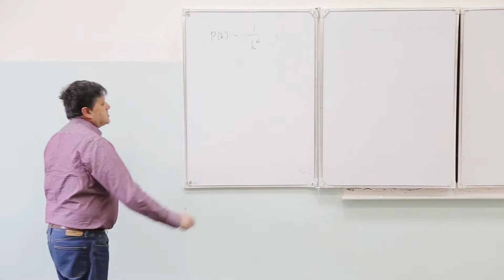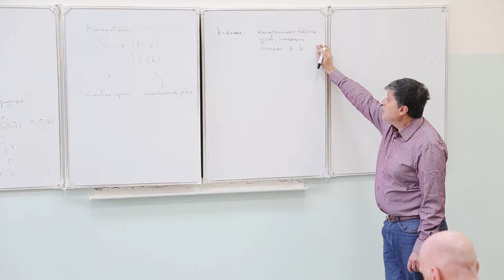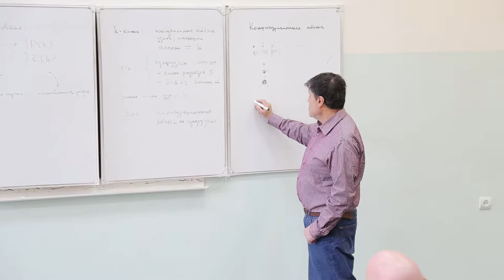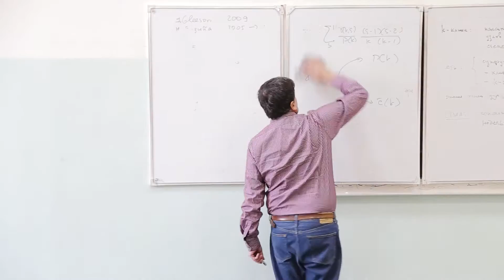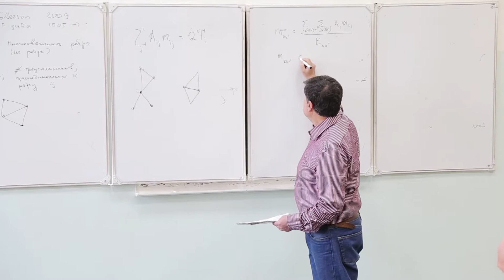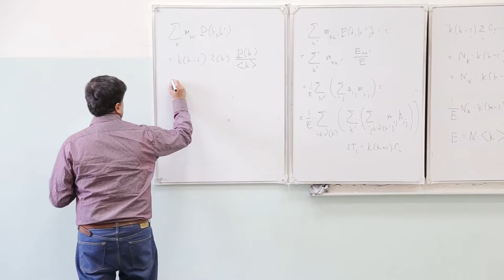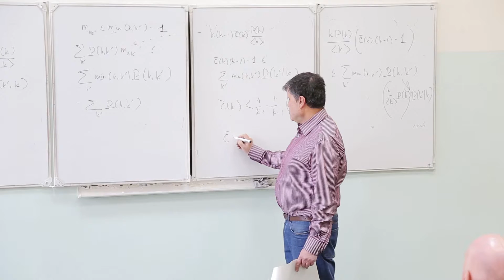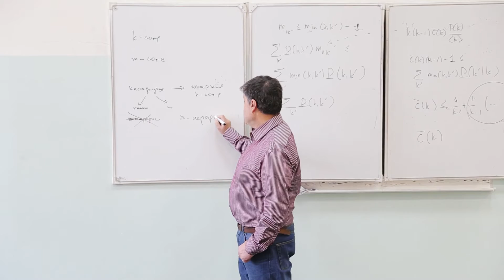Сложные сети. Лекция 7 (Андрей Леонидов, ФИАН, УДП, МФТИ)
Лекции прошли в ИМЭИ ИГУ с 30 марта по 3 апреля 2015 года.

Смотрите другие отснятые лекции, узнавайте о предстоящих мероприятиях.